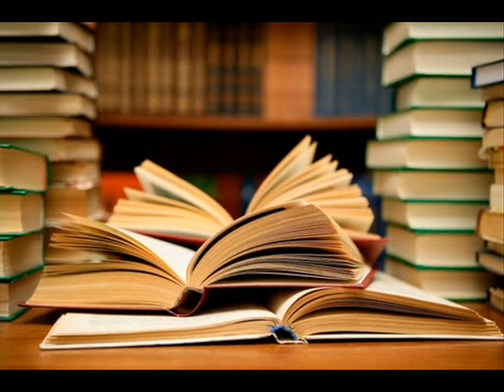Bibliotekarium Odc 45 21 09 2018